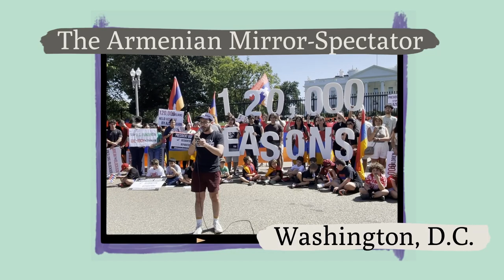Armenians protest in front of the White House